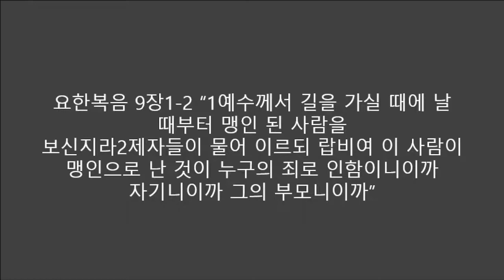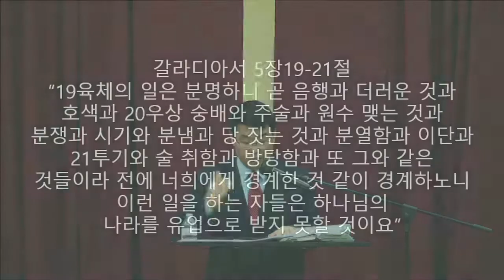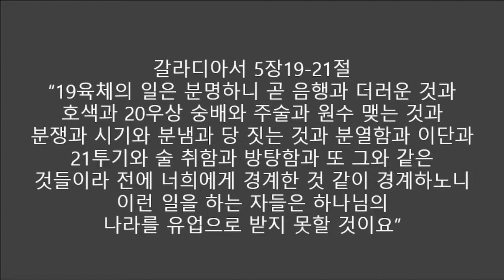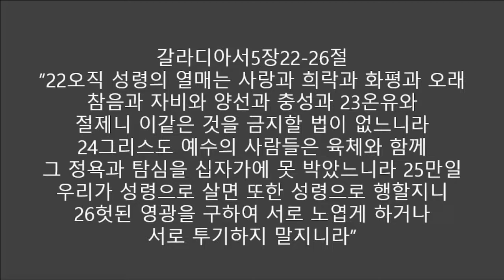(Kor)열린교회 2022년 10월 16일 오전 11시 30분 주일 예배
2022년 10월 16일 오전 11시 30분 주일 예배
제목:  "회개하지 아니하면 망하리라"
설교:  남우원 목사